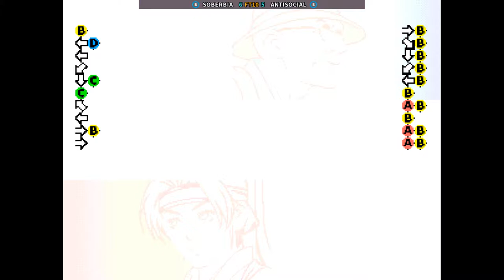KOF 99 🕹 SOBERBIA FT10 ANTISOCIAL